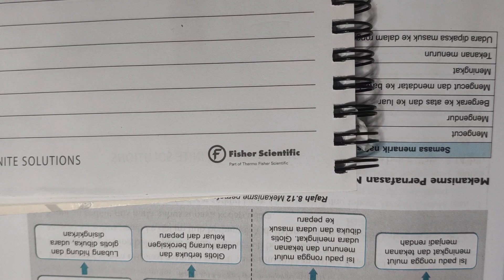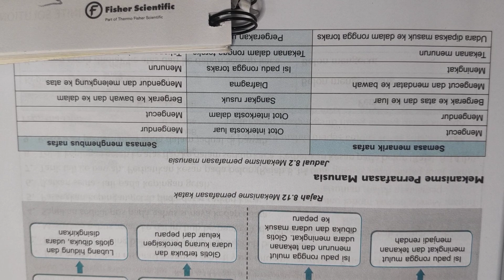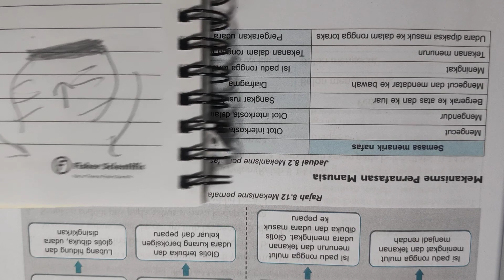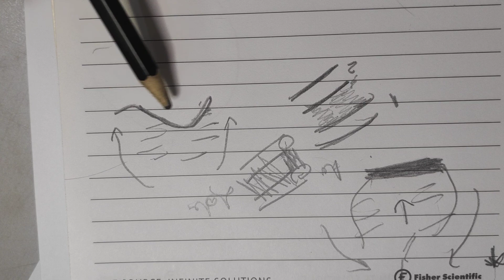Biologi, F4, Bab 8, sistem respirasi, mekanisma pernafasan manusia